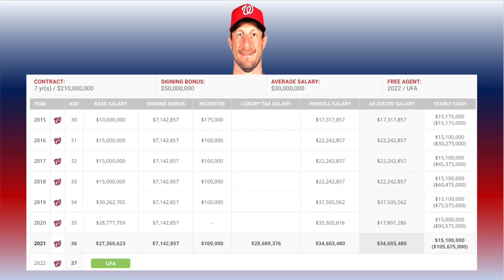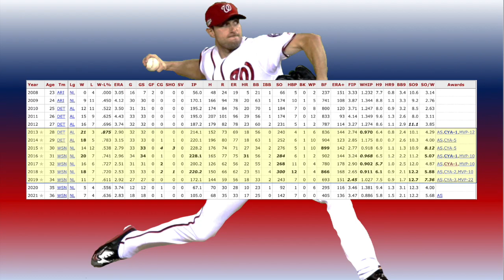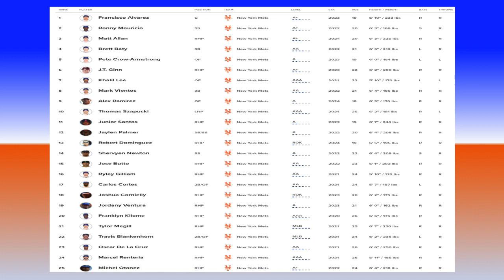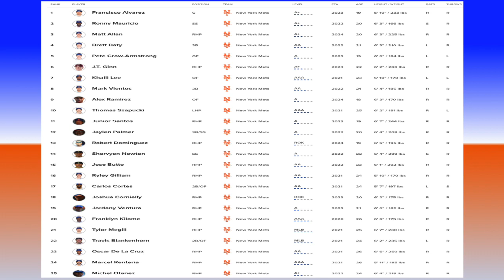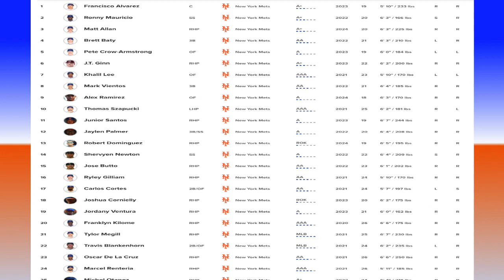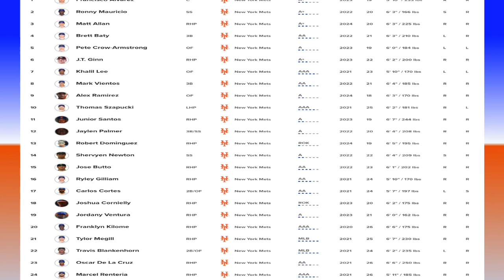BREAKING: MAX SCHERZER TO METS CLOSE? (NEW YORK METS NEWS/MLB TRADE RUMORS)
Could max Scherzer trade to the Mets be closer thank we think?
I SAY YES! The Washington Nationals are ready to raise the white flag on their postseason hopes and that gives our New York Mets the opportunity to do everything they can to get max Scherzer! Let's get into all the details on a possible trade package, stats and contract with Scherzer!